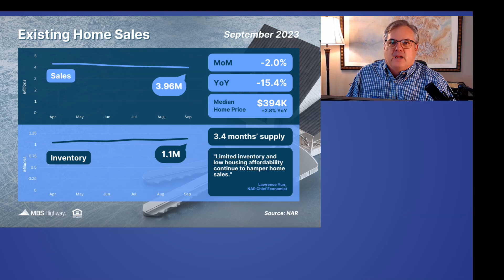Existing Home Sales Data For September Is Out!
Sales of existing homes hit a 13-year low in September as low inventory and elevated mortgage rates remain key headwinds for buyers. Yet, homes are still selling quickly (avg. 21 days on the market), and prices are still up year-over-year due to the “pressing need for more housing supply.”

Michael F Nelson, CEO - Efficient Lending, Inc
NMLS: 1876539  NMLS: 1314188

About: Hi, I am Michael Nelson, a licensed mortgage broker.  I am the CEO and loan officer for Efficient Lending, Inc.  We serve residential, second home, and investment mortgage needs for Texas, Florida, and Colorado customers.  I share information about the housing market and tips to help home buyers on this channel.